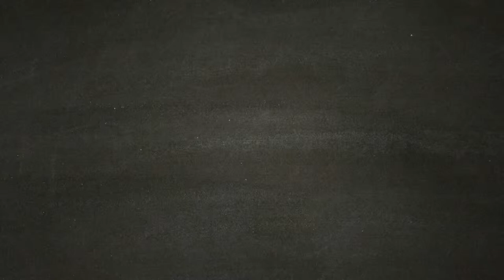SPIDER-MAN [Walkthrough Gameplay ITA HD - PARTE 12] - Tombstone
Dodicesima parte del walkthrough gameplay di Marvel's SpiderMan.

Nella dodicesima parte MJ si reca ad undirizzo segnalato da Peter Parker.